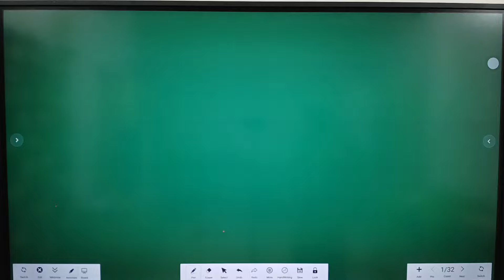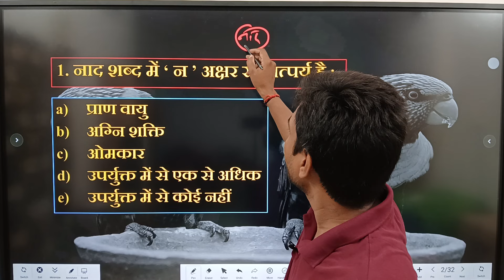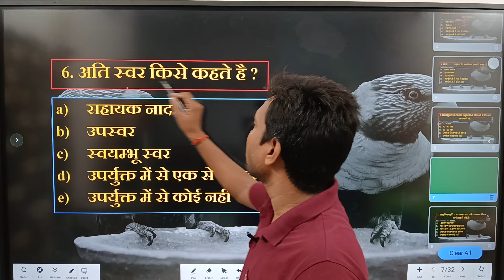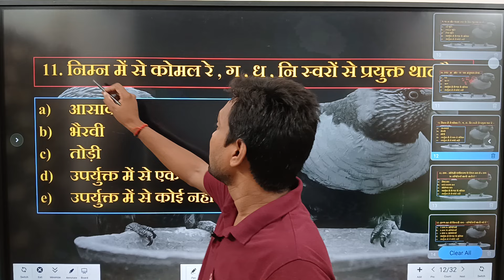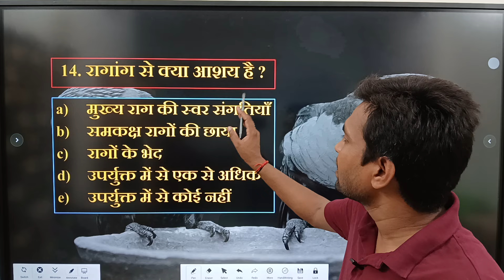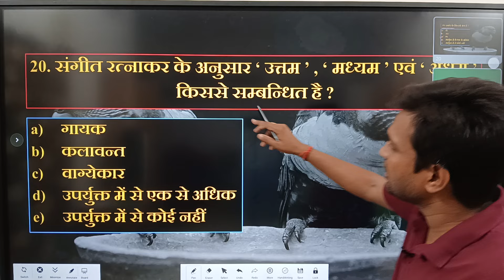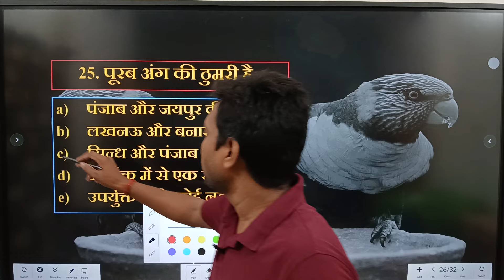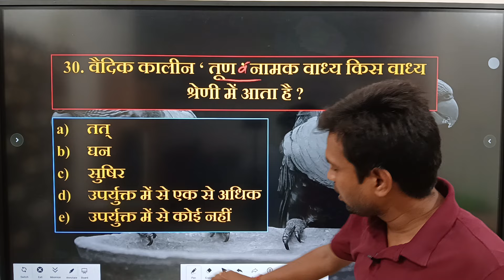बिहार संगीत शिक्षक भर्ती TRE 4.0 MCQ, BPSC MUSIC TEACHER EXAM MCQ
बिहार संगीत शिक्षक भर्ती previous year question solve
BPSC MUSIC teacher exam MCQ
BPSC MUSIC TRE 4.0 Exam MCQ
BPSC MUSIC TRE 4.0 me Ane wale important questions

बिहार संगीत शिक्षक भर्ती 2024 TRE 4.0
BPSC MUSIC MCQ
TRE 4.0 BPSC MUSIC M
Up TGT MUSIC, UP PGT MUSIC
music important questions BPSC
important questions for MUSIC teacher exam MCQ
 TGT MUSIC MCQ
PGT Music MCQ
TGT PGT NET JRF KVS NVS CUET EMRS BPSC STET MUSIC PAPER l and 2 MCQ

important Questions for Music Teacher Exam
MCQs For music teacher MCQs
MCQs For Vocal music teacher MCQs BPSC TGT-PGT
MCQs For music teacher BPSC TGT-PGT Music
Music Gangway
TGT-PGT Sangeet shikshak bharti pariksha MCQS
TGT-PGT MUSIC TEACHER MCQs
Music Teacher Exam me ane wale important Questions
DSSSB EMRS TGT-PGT MCQs
Music Vocal teacher MCQs
MCQs Series For music teacher BPSC
MCQs MUSIC
Rajnikant sir